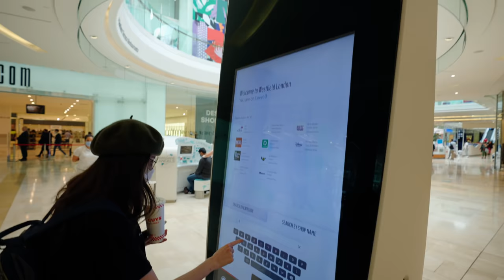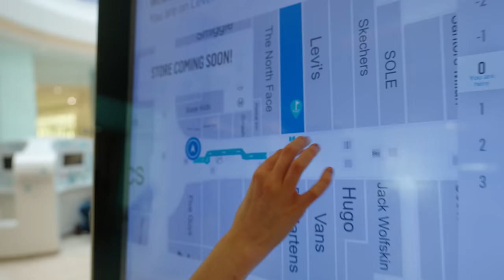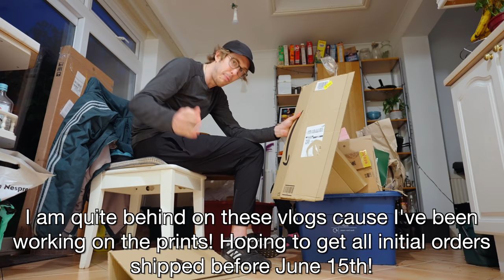Come shopping with dodie and me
dodie and I went to westfield on the hunt for some threads and I got some pretty nice items! And dodie got a cute lil hat :)